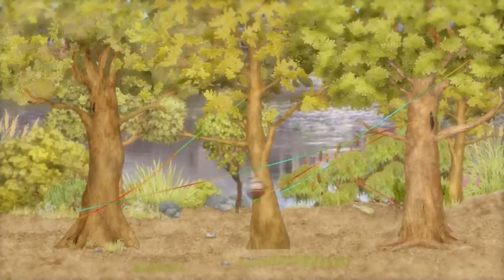The Adventures of Abney and Teal Ep10: The Woolly